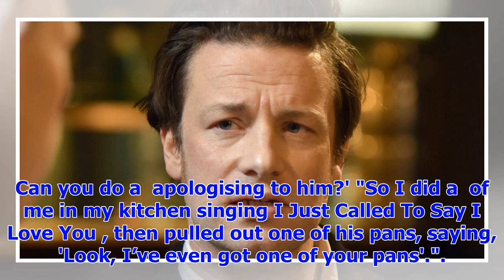[Breaking News]Harry Hill spag bol joke upset Jamie Oliver alot he was asked to apologize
TV presenter Harry Hill has revealed the time he took his joke with Jamie Oliver "too far". Harry sa...